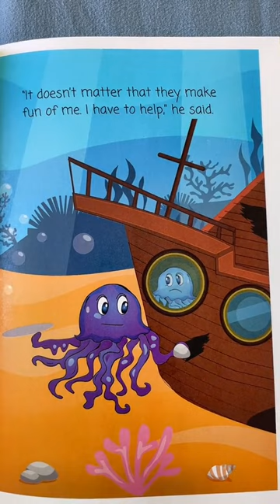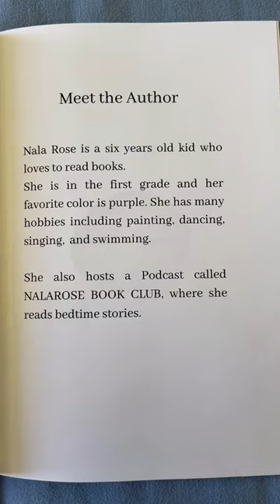Jelly the Jellyfish